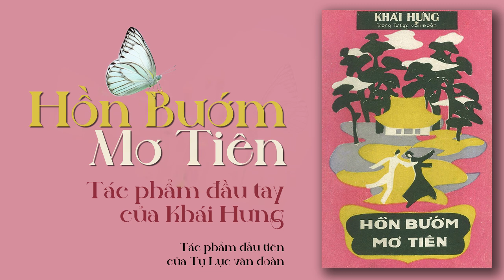Hồn bướm mơ Tiên - Chương 9 + 10 + 11 [Khái Hưng]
Chương 11 cũng đã khép lại câu chuyện Hồn bướm mơ Tiên, tác phẩm đầu tay của nhà văn Khái Hưng cũng đồng thời là tác phẩm đầu tiên của nhóm Tự Lực văn đoàn. Tình yêu của Ngọc dành cho Lan đi tới đâu, về đâu. các bạn hãy tự viết tiếp trong tâm tưởng...

Hẹn gặp lại các bạn trong các tác phẩm khác của nhà văn Khái Hưng cũng như các tác phẩm của nhóm Tự Lực văn đoàn.